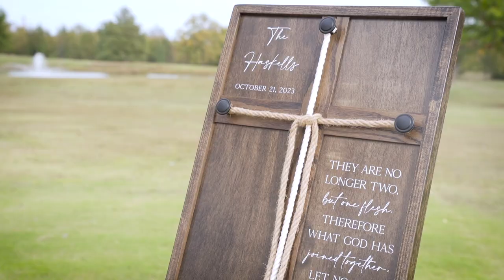Eight Ten Ranch Magic | When Expectations Are Exceeded | A Bride's Heartfelt Confession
Step into the enchanting world of Kali and Hunter at the picturesque Eight Ten Ranch. In this emotional wedding video, witness the heartfelt moment when the bride expresses that every expectation she ever had has been not just met but exceeded by her beloved groom. Join us in celebrating the magic of their love and the enchanting setting of Eight Ten Ranch as they embark on this beautiful journey together.